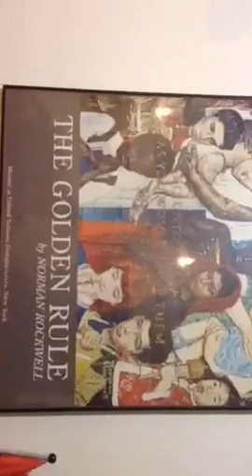World Wide Wednesdays w/ Pastor Omar Prayer of Deliverance for CA and Cologne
Pastor Omar shared his heart of concern for the Youth of the urban centers of the world. He also deals with The 3 Dangerous D"s and Empowering W"s.